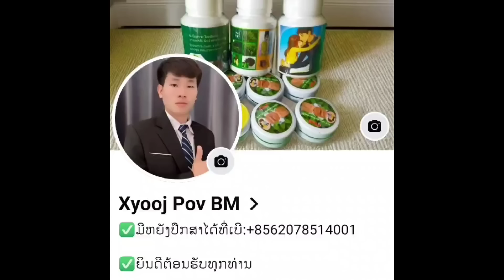Vim kuv tshuav koj nqi. #1069.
Ua tsaug ntau rau txhua tus pab txhawb nqa peb vaj zuag paj Channel Los tas li.